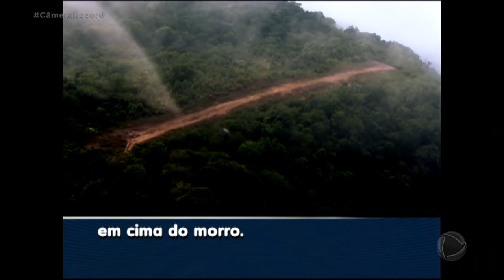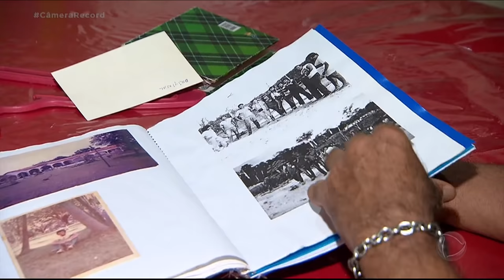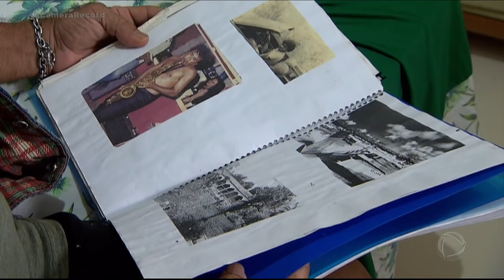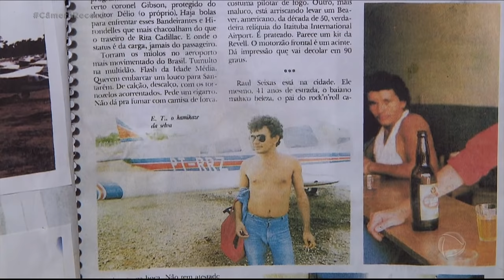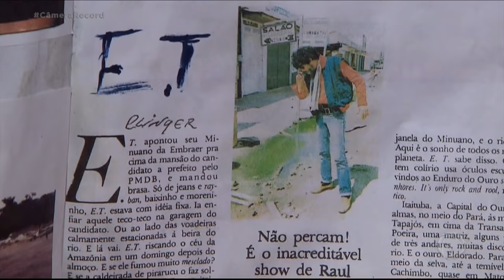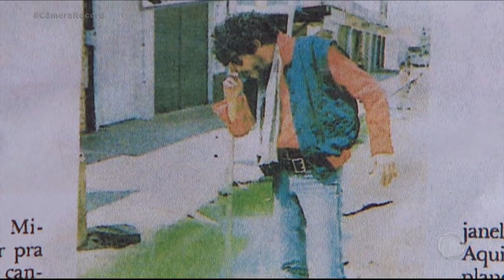'Kamikaze da selva', ex-piloto sobreviveu a 11 acidentes aéreos na Amazônia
Klinger, hoje com 69 anos, passou meio século viajando pelos céus. Ele se especializou no transporte aéreo que atendia a atividade garimpeira em Itaituba, no Pará. As condições sempre foram precárias. Ao todo, ele se envolveu em 11 acidentes e diz que, em todo mundo, ninguém tem tantas horas de voo quanto ele.